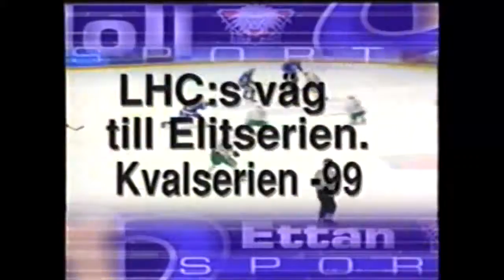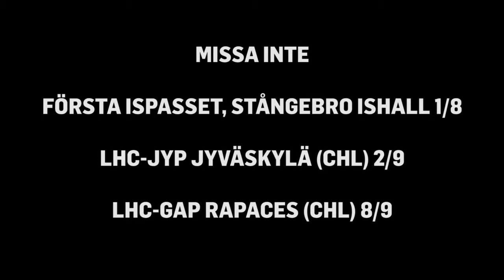Magasin 76 avsnitt 10 2016